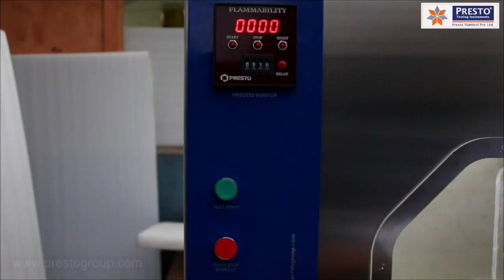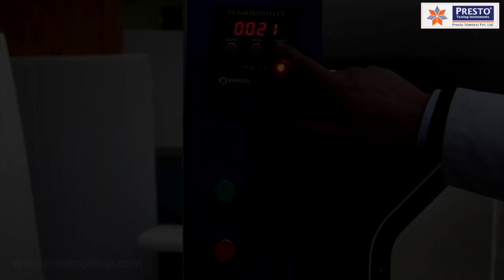Flammability Tester (UL-94): Ensuring Safety with Advanced Fire Resistance Testing | Presto Group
Introducing our cutting-edge Flammability Tester (UL-94), your ultimate solution for ensuring safety through advanced fire resistance testing. In a world where safety is paramount, our Flammability Tester stands as a guardian, meticulously examining materials to guarantee the highest standards of fire resistance. Designed in accordance with the UL-94 standard, our tester provides a comprehensive evaluation of a material's ability to withstand and resist fire.

From plastics and polymers to electronic components, our Flammability Tester (UL-94) offers a precise and reliable assessment, ensuring that only materials with superior fire-resistant properties make it to the market. Trust in the advanced technology embedded in our tester to set a new benchmark in fire safety testing. Stay ahead in safeguarding lives and property with the unparalleled capabilities of our Flammability Tester (UL-94).

We provide an array of lab Testing Instruments for different industries including:
 Paper & Packaging
 Paint, Plating & Coating
 Plastic
 PET & Preform